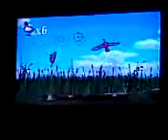wild game hunter